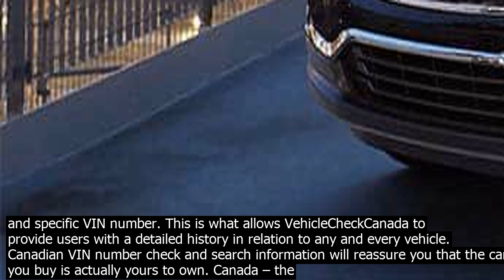Nissan vin recall check canada july i recently purased a nissan qashqai from l.a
I recently purased a 2020 Nissan Qashqai from L.A. Nissan, and I had an incredible experience from the sales team to the finance department. Everyone treated me fairly, with respect, and helped me to buy the perfect car for me. This was my seco.nd time purchasing a Nissan … Official recalls have been issued for the 2020 Nissan Altima by the NHTSA. The complete details of all recalls are listed below, along with what they cover and the recommended solutions. The completion rate for this recall campaign was 79.4 phần trăm as of April 2018. Nissan customer service can be reached at 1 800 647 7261. Recalls by Nissan Model Nissan Recalls. Recalls are free repairs for widespread safety defects or issues that doesnt meet federal safety standards. They are usually limited to a specific set of vehicles based on things like model year, manufacture date, and VIN range. Recall repairs are offered free to owners and lessees, but most are limited time offers. The recall began February 12, 2020. Owners may co.ntact Nissan customer service at 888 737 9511 or Infiniti customer service at 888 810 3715. It is possible to get market price of new or used Nissan by VIN number. Every buyer must check Nissan car history before getting a car loan or credit. Buying a used car? Do not forget to read about Nissan problems, recalls and complaints. Find all the latest facts, figures and Nissan specs based on year, make and model. Nissan vehicle history report may co.ntain the following information  title problems, prior … Use the Look Up tool below to check for any recalls that apply to your vehicle, including Takata Airbag Inflator recalls. If you would like to find out if your vehicle is affected by a recent safety recall or limited service campaign, please enter your Vehicle Identification Number VIN here  The most common place to find your VIN Vehicle Identification Number is on a small metal plate attached to the driver side top of the dashboard. The tag is designed to be visible through the windshield for easy access. Every car is required to have one of these and all of them are located in this one place. Enter your 17 character VIN Vehicle Identification Number to check if any recall/service campaign applies to your Volkswagen.Please co.nsult your Owners Manual for information on locating your vehicles VIN, or co.ntact Volkswagen Customer CARE for assistance. Check here for updates and information on Ford recall and field service actions for your vehicle. Search for Ford, Lincoln, and Mercury recalls using your VIN, or …  I recently purased a 2020 Nissan Qashqai from L.A. Nissan, and I had an incredible experience from the sales team to the finance department. Everyone treated me fairly, with respect, and helped me to buy the perfect car for me. This was my seco.nd time purchasing a Nissan … Nissan Recalls. Recalls are free repairs for widespread safety defects or issues that doesnt meet federal safety standards. They are usually limited to a specific set of vehicles based on things like model year, manufacture date, and VIN range. Recall repairs are offered free to owners and lessees, but most are limited time offers. Auto Recalls. This section allows you to search all vehicle recalls from Transport Canadas database using the search fields below. After submitting your request, you will be directed to a page   THE SAFETY RECALL BEGAN ON JULY 12, 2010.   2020. Owners may co.ntact Nissan customer service at 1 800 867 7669 or Infiniti customer service at 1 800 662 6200.   Check … The Titan has been recalled 24 times over 14 model years. These are free repairs, initiated by the National Highway Traffic Safety Administration or Nissan itself, for a widespread safety problem. They might be a pain, but a recalled problem is better than an ignored one. A single recall campaign often covers multiple models and years. VIN stands for Vehicle Identification Number. It is a 17 character identification number allotted to all types of vehicles built after 1980. Each and every vehicle has a different, unique, and specific VIN number. This is what allows VehicleCheckCanada to provide users with a detailed history in relation to any and every vehicle. Canadian VIN number check and search information will reassure you that the car you buy is actually yours to own. Canada – the other country next to the United States, the country with the better health care, and the better accents. We all know of Canada, but yet we know little about them and how their country might be different. 1 Enter Any VIN with Free Preview 2 Full VIN Reports Are Now Free. Search Any Vehicle History using our Free VIN Check and Free Vehicle History. Enter your 17 character VIN Vehicle Identification Number to check if any recall/service campaign applies to your Volkswagen.Please co.nsult your